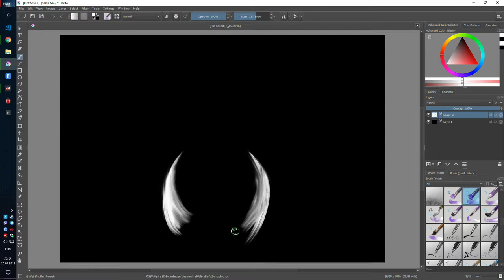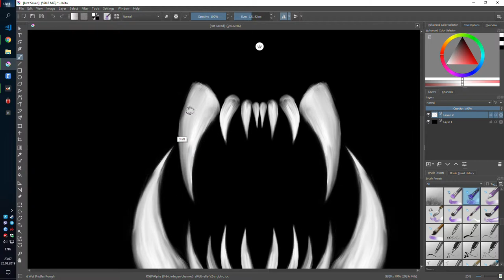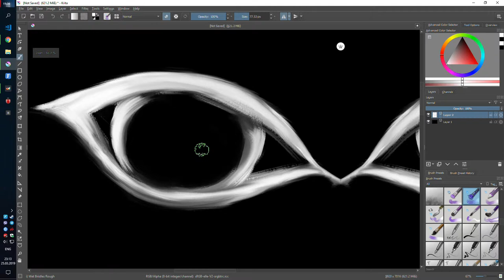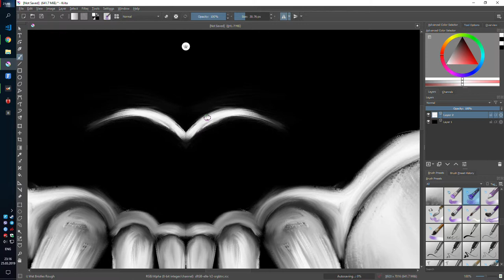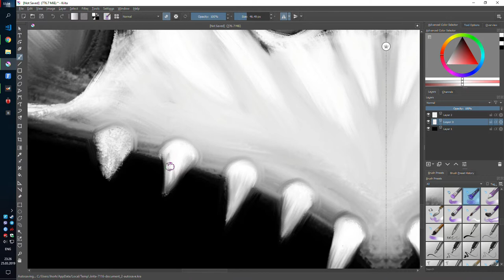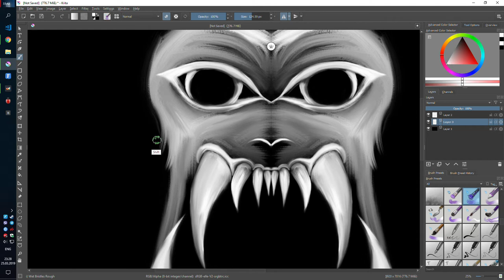Speed Drawing: Monster. Krita (only one brush)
Sorry for poor quality video editing. I am not a professional in creating video :)